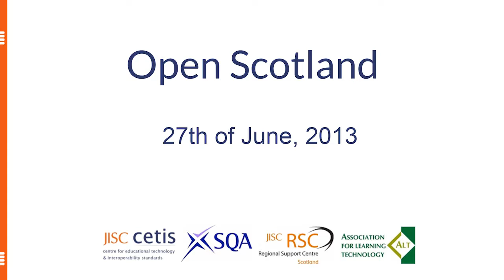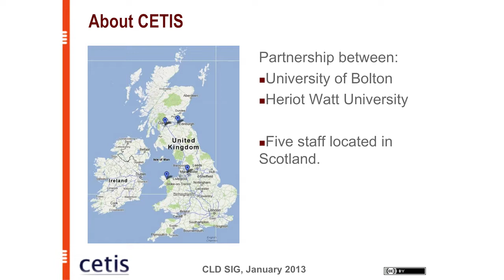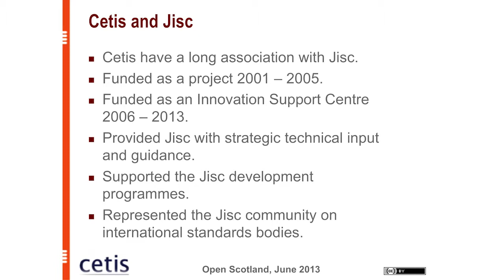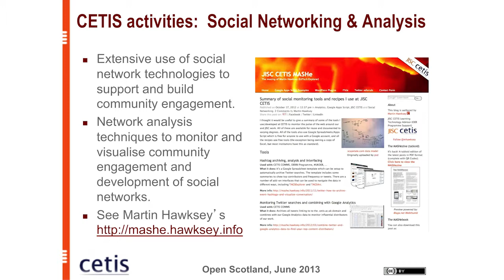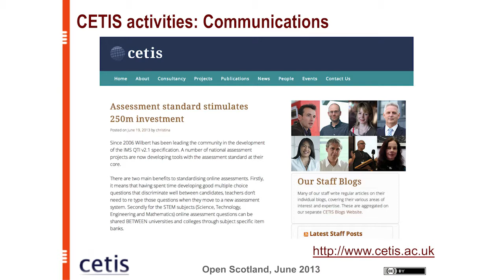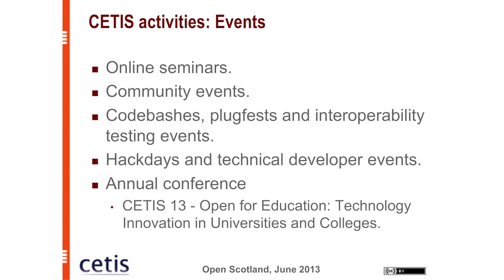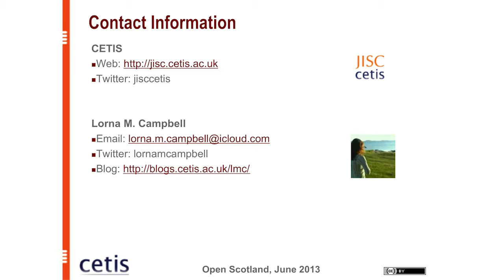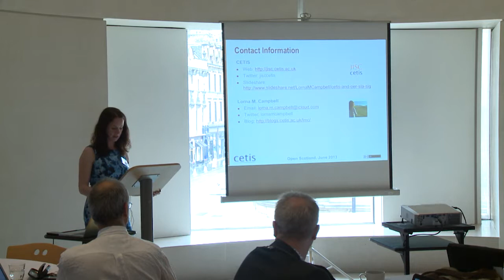Open Scotland. Welcome and Introduction: Lorna M. Campbell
Cetis Assistant Director Lorna Campbell introduces the Open Scotland Summit held at the National Museum of Scotland in Edinburgh in June 2013. Open Scotland provided an opportunity for senior managers, policy makers and key thinkers to come together to reflect critically on the national and global impact of open education. Open Scotland also provided a forum for identifying shared strategic priorities and scoping further collaborative activities to work towards more integrated policies and practice and encourage greater openness in Scottish education.